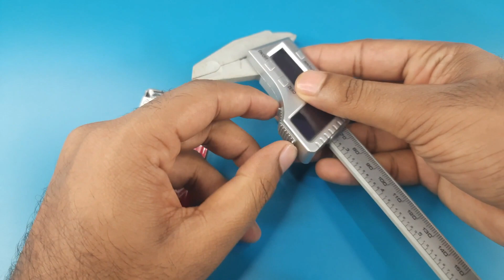Digital Vernier Scale with Solar Power System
I am using this scale for a long time without battery. It's not a big deal to use this scale without battery because it can be powered by light. But at night it's a problem to use it. So i am changing the battery.